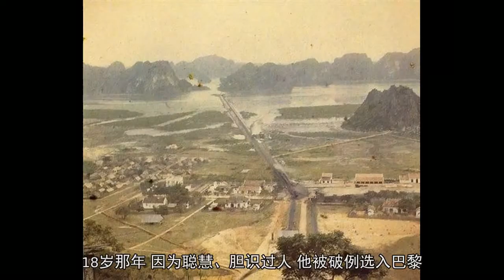FUN||109年前，这位法国人拍下72000张中国彩照，记录下清朝的灭亡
彩色记录中国第一人
一百零九年前，
一位法国牛贩子的儿子
不曾想也不敢想：
他这一生能环游世界，
而且能跟古老神秘的中国产生关联。
1860年3月3号，
Albert Kahn（卡恩）生于穷困之家，
父亲是个牛贩子，母亲则是家庭妇女，
整天忙于照看四个调皮的孩子。

卡恩作为家里最小的儿子，
聪明伶俐，
得到了母亲格外的疼爱，
但这份宠爱到他10岁那年，戛然而止。

常年的饥饿和辛劳，
让母亲身患重疾过早离世，
悲伤的父亲难以接受这一事实，
带着几个孩子逃离伤心地
举家搬到圣米歇尔，
靠做一点小生意艰难度日。

也正是在这座朝圣之地，
机灵的卡恩开始接受教育，
他的聪慧连老师都大为讶异，
“一个先前从未接受教育的小孩子，
怎么可能有如此独到深刻的见识？”

18岁那年，
因为聪慧、胆识过人，
他被破例选入巴黎，
进入蒸蒸日上的银行业，
从一名小职员做起。

人才济济的巴黎，尤其是银行界，
遍地都是聪慧过人的金融大鳄，
这让卡恩倍感压力。

他不甘心一辈子，
只做个稳定的小职员，
白天在银行工作的他，
晚上就抓紧一切时间，
向亦师亦友的Henri Bergson学习。

从籍籍无名的小职员，
到在欧洲最重要的金融机构担任首席，
卡恩奋斗了整整13年。
但那之后十几年间，
他的事业顺风顺水，
卡恩成了欧洲数一数二的富豪。

物质生活的极大满足，
很快让卡恩感觉人生无趣，
1907年一个偶然的机会，
他接触到卢米埃尔兄弟发明的
划时代彩色照片拍摄工艺。
要知道在此之前，
整个世界在镜头中都是黑白，
而卢米埃尔兄弟创新性地
将染有三原色土豆淀粉
均匀涂在玻璃干板上，
实现彩色正片感光。

镜头下的彩色世界
瞬间点燃了卡恩的拍摄兴趣，
仅隔一年，
他聘用的摄影师便拍到了
莱特兄弟试制飞机的彩色照片。

对拍照上瘾的卡恩，
产生了一个宏大的构想，
要在全球范围内开展拍摄计划，
建立彩色的“地球档案”。

因缘巧合，
1909年卡恩和助理来到中国，
彼时慈禧刚刚去世，溥仪登基，
封建帝制被推翻前的中国，
被卡恩一 一用相机记录下来。

在市集出售对联的商贩

漓江边的少女

卖糕点的老人

满族的村落民居

各处知名的建筑与美景

长城

天坛

紫禁城

北京牌楼

颐和园十七孔桥

颐和园石舫

钟楼

北京十三陵

济南大明湖

沈阳街景
在中国的土地上，
卡恩游览了北京、山东、内蒙古等众多地方，
拍下最早记录中国的彩色照片，
具有极其珍贵的历史意义。

不仅如此，卡恩还一拍就上了瘾，
离开中国30多年的时间里，
他前后雇佣11位摄影师，
遍游世界50多个国家，
拍下7.2万张彩色玻璃正片，
以及长约100分钟的电影胶片。

他立下志向要拍遍世界，
不料50多个国家的拍摄耗费了大量金钱，
而恰巧又赶上1929年经济大萧条，
卡恩一夜破产。

苦苦支撑到1931年，
曾经自家的庄园，
也变成公家的花园，
卡恩不得不被迫中止拍摄。

他一生做事不张扬，
为后世留下大量珍贵的照片，
但也正因常年在外奔波，
他一生单身无子嗣，
曾经欧洲数一数二的大富豪，
1940年去世时，
孤苦伶仃，身无分文。

当时没有人理解他做的这些“无聊傻事，
甚至有人骂他造作的白痴，
直到2008年，
BBC才为其出版一本摄影集，
永久藏于法国博物馆，
他的远见和贡献才被人赏识。

100年后的今天，
我们有幸再看到这些照片，
真是万幸！
本文转自：绿叶青草